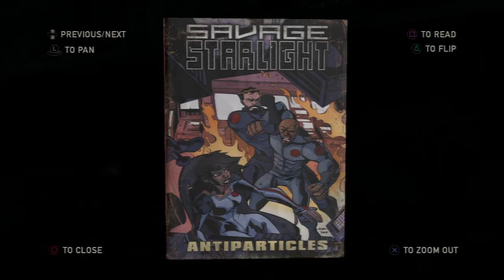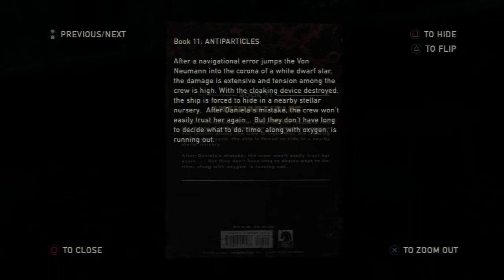The Last of Us w/Commentary P.35 | Henry = Donald Glover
Welcome to my blind playthrough of The Last of Us. This is my first time playing the game, so I want to hear all the story elements as well as you do.

I have a twitter and facebook for anyone who wants updates on new vids and livestreams!